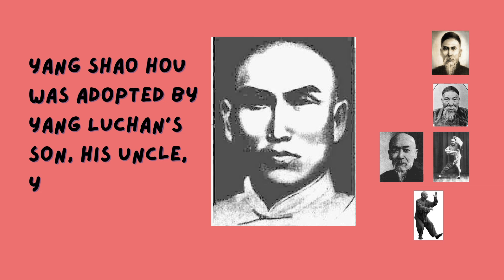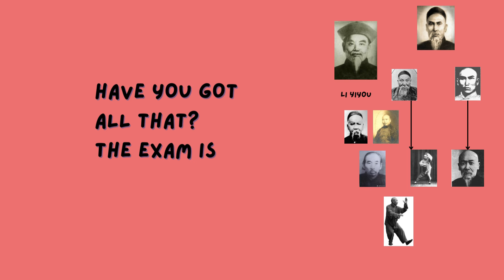What is Dong Style Tai Chi?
Dong or Tung style Taijiquan is a slightly lesser well known variant of Yang and Wu(Hao) Tai Chi Ch'uan.

Prefer Spotify? We got you covered